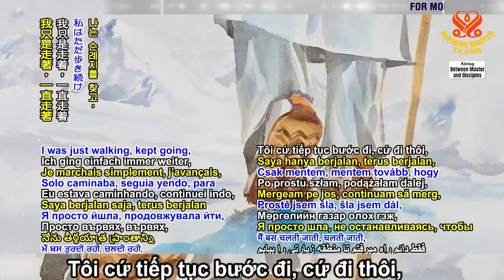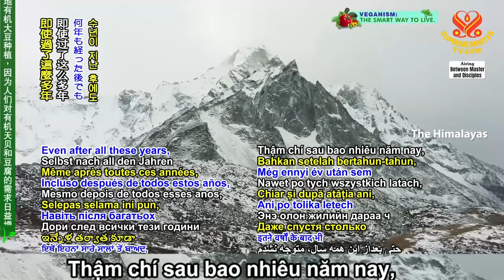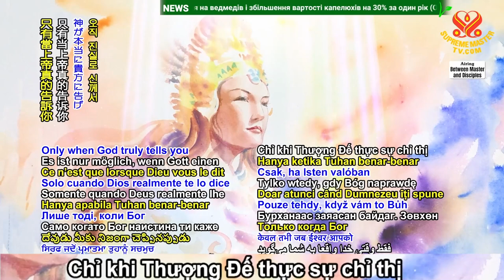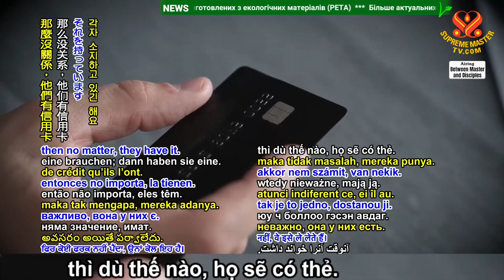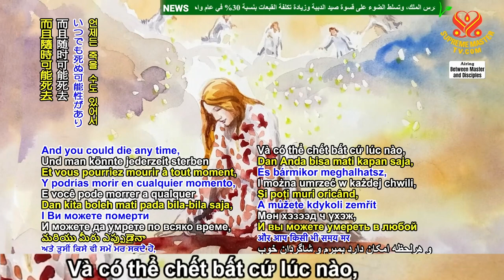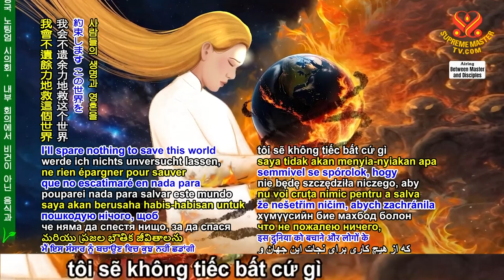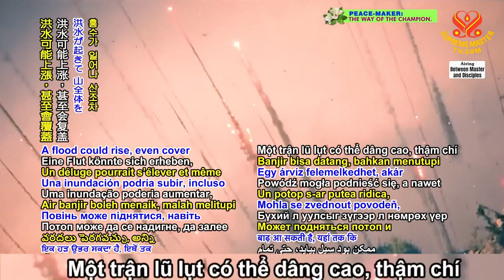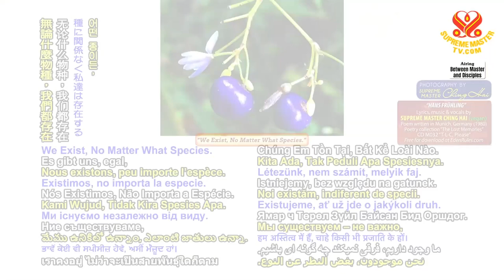Một Địa Vị Cõi Cao - Ân Điển Minh Sư Và Lòng Nhân Từ Của Thượng Đế - Phần 17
Video "Một Địa Vị Cõi Cao - Ân Điển Minh Sư Và Lòng Nhân Từ Của Thượng Đế - Phần 17" là một phần trong chuỗi thuyết giảng thiêng liêng của Ngài Thanh Hải Vô Thượng Sư, nơi Ngài chia sẻ về hành trình tâm linh đầy thử thách khi tìm kiếm sự giác ngộ tại vùng Himalaya. Trong video này, Ngài kể lại những kỷ niệm sâu sắc, những khoảnh khắc đối diện với nguy hiểm và gian khổ nhưng không màng, bởi tâm trí Ngài chỉ hướng về tình yêu với Thượng Đế và khát khao tìm kiếm sự thật. Nhờ ân điển Minh Sư và lòng nhân từ của Thượng Đế, Ngài đã được bảo vệ suốt hành trình và vượt qua những thử thách này một cách bình an.

"Một Địa Vị Cõi Cao - Ân Điển Minh Sư Và Lòng Nhân Từ Của Thượng Đế - Phần 17" cũng nhấn mạnh đến tình yêu vô điều kiện và lòng kiên trì của Ngài Thanh Hải Vô Thượng Sư trong việc giúp đỡ chúng sinh. Ngài chia sẻ về vai trò của các đệ tử trong việc truyền bá giáo lý và nhấn mạnh rằng việc làm của họ hoàn toàn không vì lợi ích vật chất, mà xuất phát từ sự tận tụy và cam kết với con đường tâm linh. Sự bảo vệ thiêng liêng và ân điển từ các vị Minh Sư, dù họ hiện diện ở cõi vật lý hay vô hình, đã và đang không ngừng giúp đỡ nhân loại trong suốt các thời kỳ.

Thông qua "Một Địa Vị Cõi Cao - Ân Điển Minh Sư Và Lòng Nhân Từ Của Thượng Đế - Phần 17", người xem sẽ được lắng nghe những thông điệp sâu sắc về sức mạnh của sự giác ngộ và lòng nhân từ của Thượng Đế đối với mỗi chúng sinh. Ngài Thanh Hải Vô Thượng Sư cũng nhắc nhở chúng ta về tầm quan trọng của việc tu tập, giữ vững nguyên tắc đạo đức và không ngừng nỗ lực trong việc hoàn thiện bản thân để đạt đến giải thoát.

Hãy cùng lắng nghe và cảm nhận sự bình an, lòng biết ơn, và tình yêu thương vô hạn mà Thượng Đế đã ban tặng qua "Một Địa Vị Cõi Cao - Ân Điển Minh Sư Và Lòng Nhân Từ Của Thượng Đế - Phần 17".